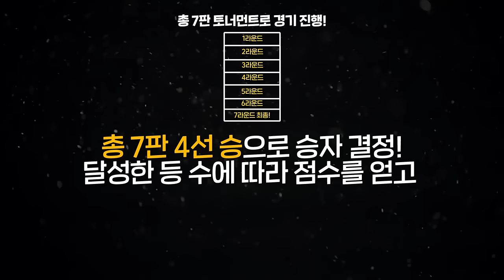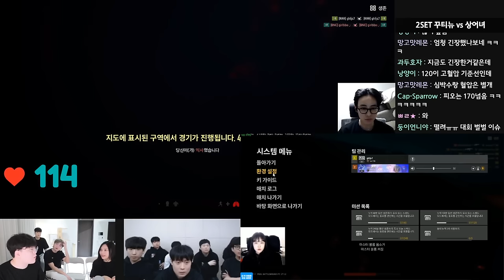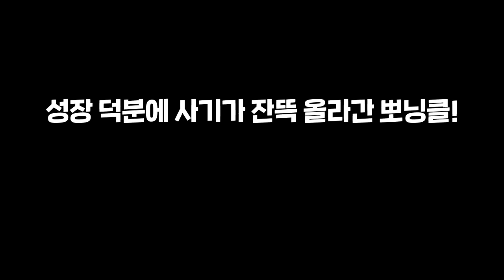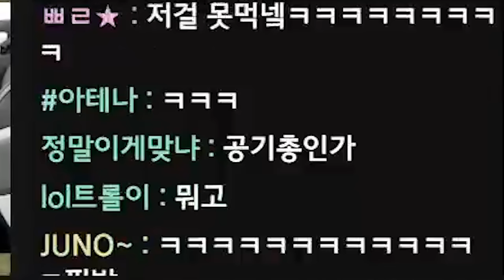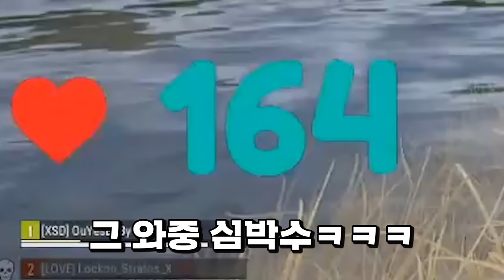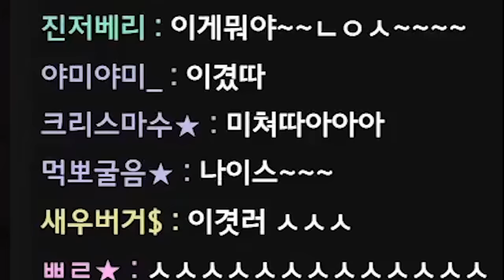이번엔 3000만원빵이다 덤벼라 깨박아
00:00 : 오프닝
00:33 : 펀딩타임
01:54 : 크루대전시작
03:34 : 1라운드
05:50 : 2라운드
10:47 : 3라운드
13:05 : 4라운드
17:29 : 5라운드
22:10 : 6라운드
28:54 : 아웃트로

* BGM
Track : 오빠자꾸방구껴, 갑자기 멍때리기